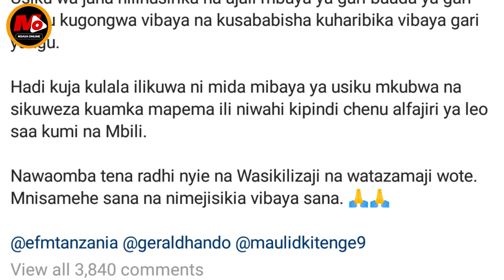CHANZO CHA AJALI MBAYA YA GARI LA HAJI MANARA BAADA YA MECHI YA JANA...